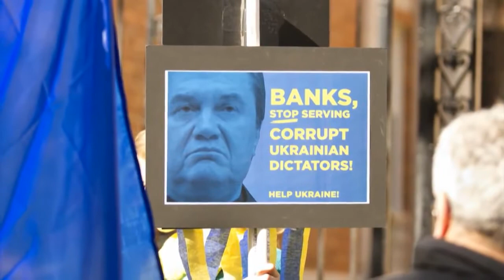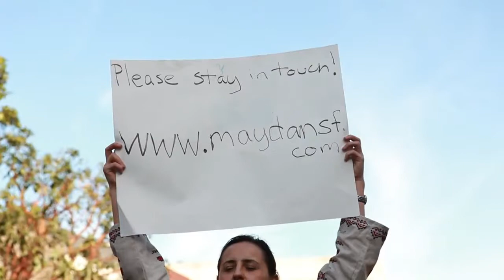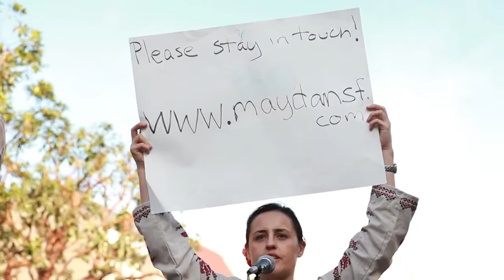Euromaidan - San Francisco Jan 26 2013 OFFICIAL VIDEO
video credit: Bogdan Bychuk